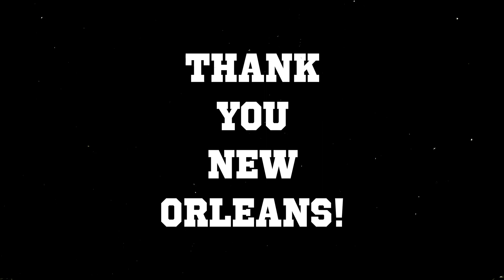Yung Delirious - YES (Episode 1)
The YES series documents Yung Delirious and company on his first co-headlining tour with Geske.

Footage by Buster Verheeck
Edited by Resonate